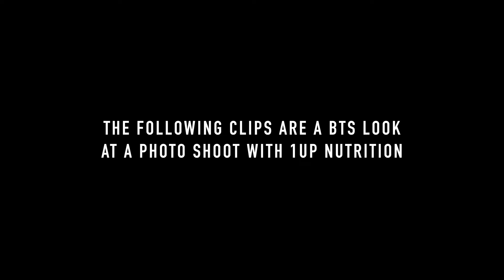SPEED WORK | 1UP BTS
Join me today as I break down my speed work running routine, and give you guys and inside look at my 1UP photo shoot!

About the videos:

This series is all about what it takes to be a pro runner – and let me tell you, it's not just about running fast. We're talking about the whole package: the hardcore training, the lifestyle, and even the little everyday habits that make all the difference. We'll dive into the nitty-gritty of what professional athletes do day in and day out, their secrets, struggles, and those awesome moments of victory. It's like a behind-the-scenes look at the real life of a professional runner. So, grab your sneakers, get comfy, and let's take this journey together.